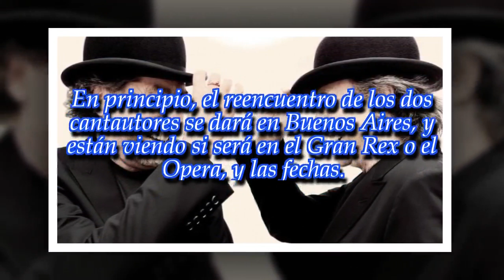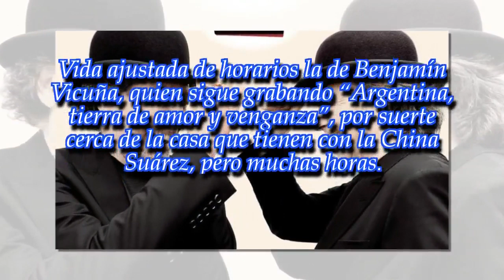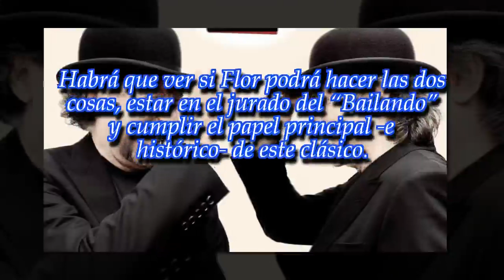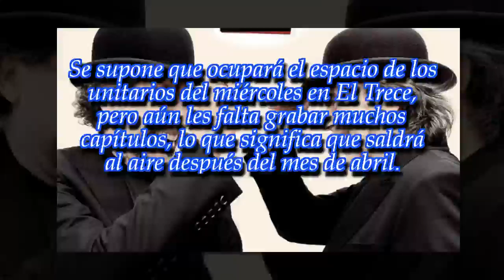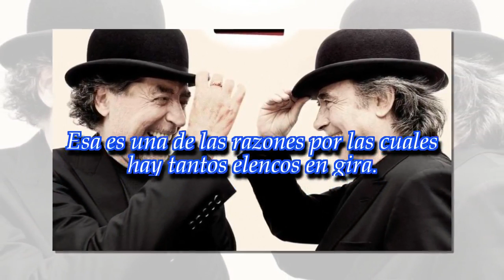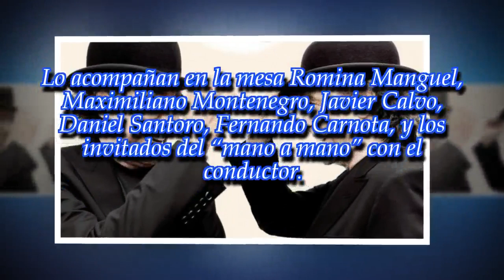Serrat y Sabina: dos pájaros que regresan